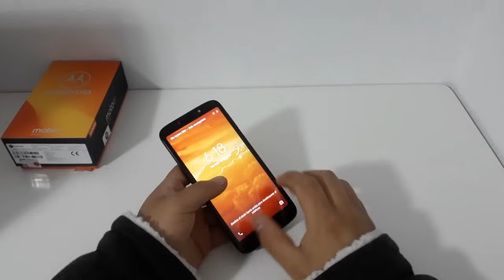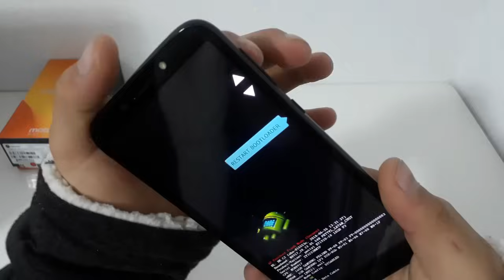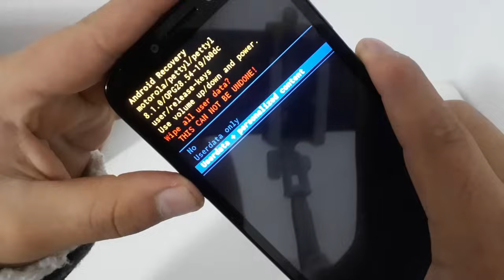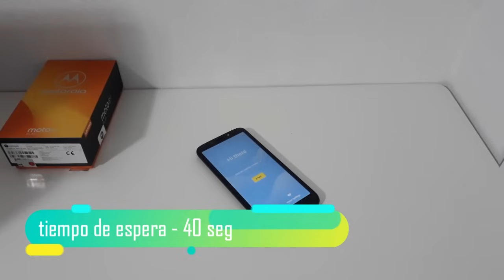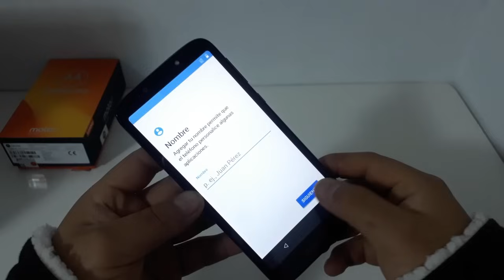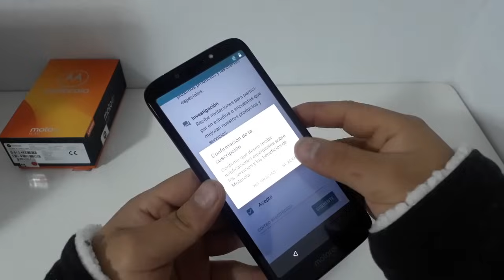Formatear Moto E5 Play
Formatear Motorola Moto E5 Play
Hard Reset Moto E5 Play